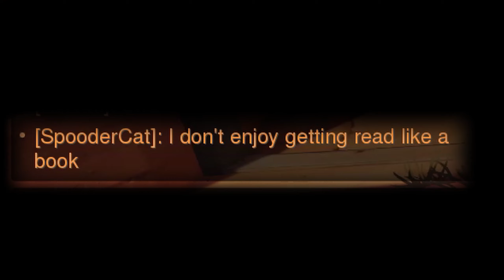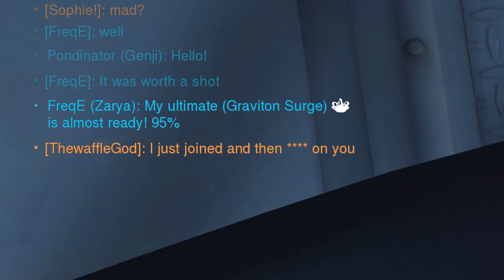Overwatch 58 - Compilation 22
Here's another compilation video using the leftover scraps from the last compilation! Enjoy!